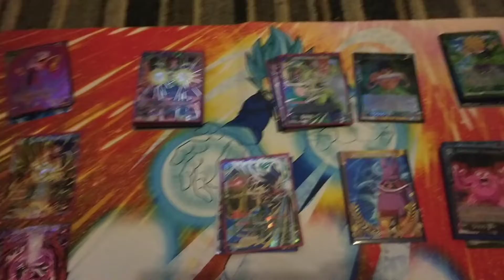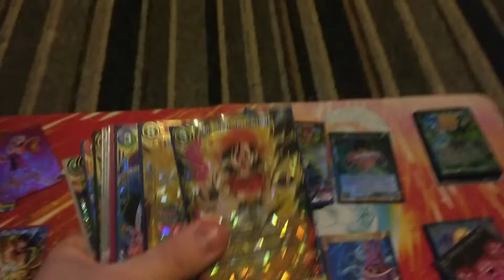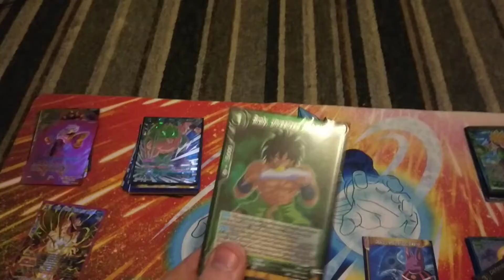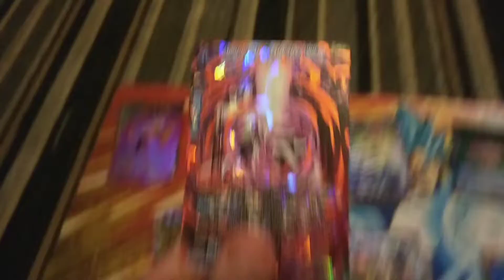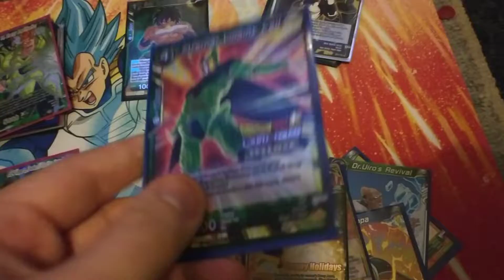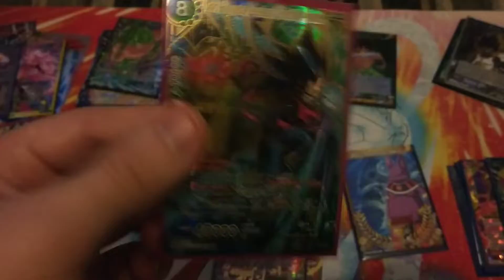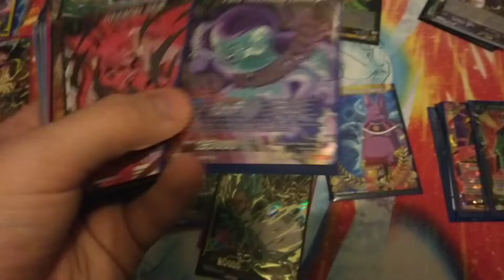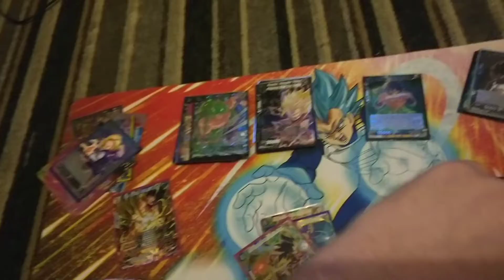GOING OVER MY RECENT CARDS IN THE DBS CARD GAME, ALSO GOING OVER RARITIES!!